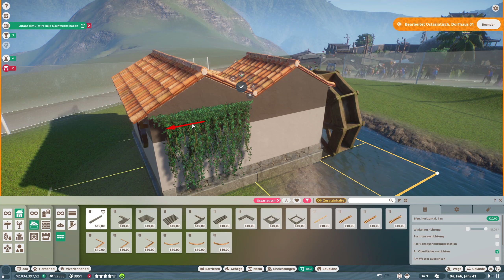Planet Zoo #684 - Nebelparder werden geliefert